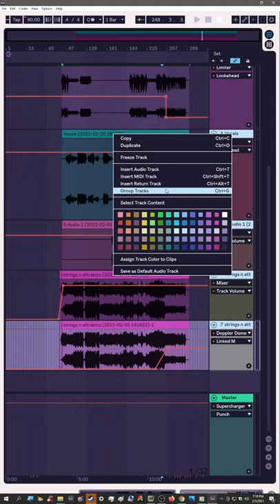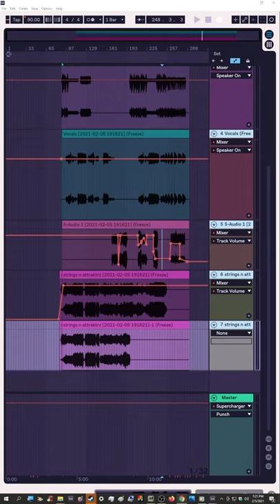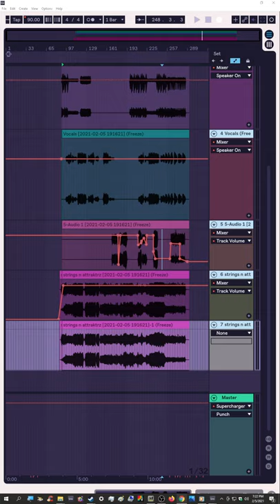Strings And Attractors pt.5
How To Destroy Angels